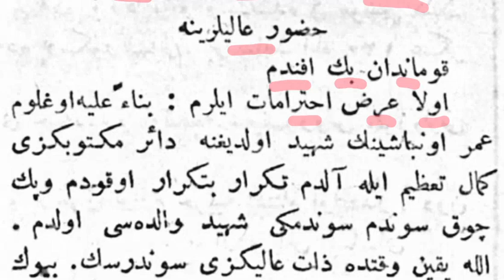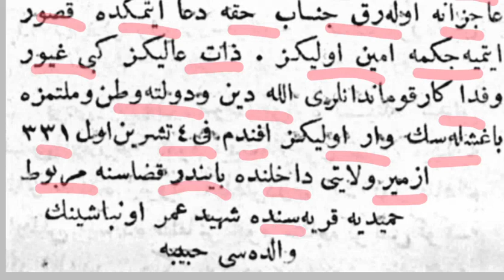Bir Şehit Annesinin Mektubu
Çanakkale savaşı hengamında Ömer isimli oğlu şehit olan Habibe validemizin kumandana yazdığı hazin mektup. 17 ekim 1915 tarihli.